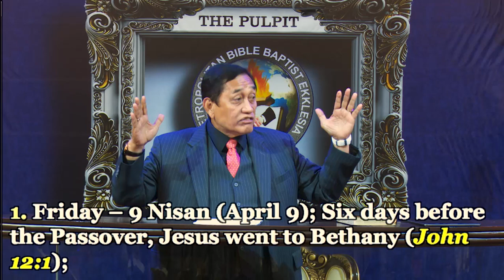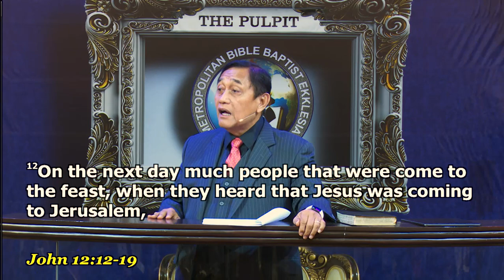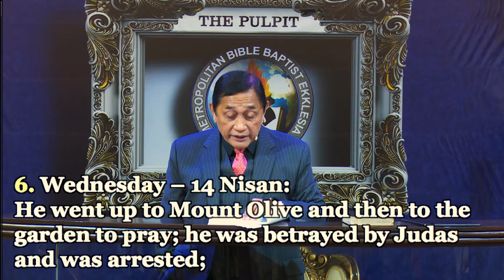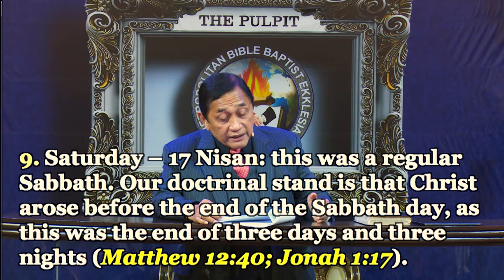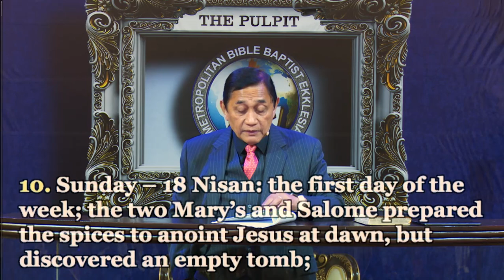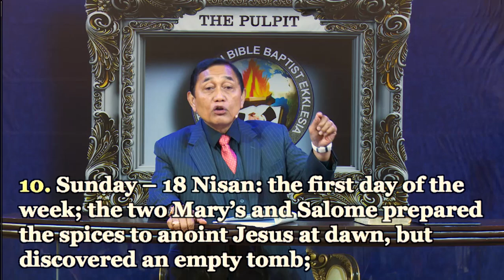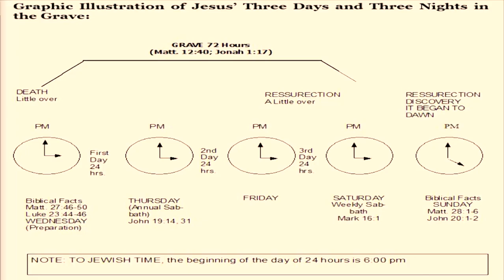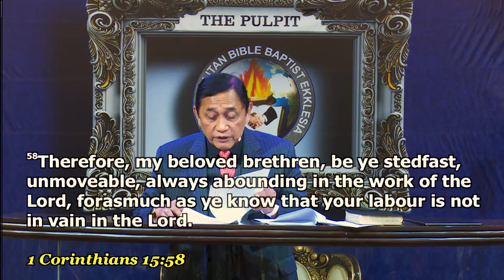The Death Burial and Resurrection of Christ - Dr. Benny M. Abante, Jr.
Tile: The Death Burial and Resurrection of Christ
Speaker: Dr. Benny M. Abante, Jr.
Text:  (KJV)
Service: Good Friday Service
Date: April 2019